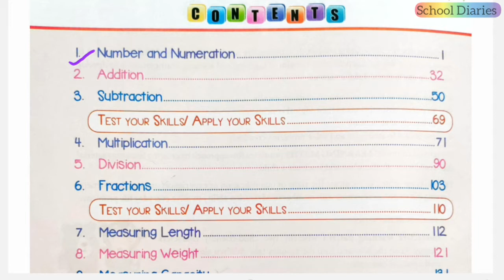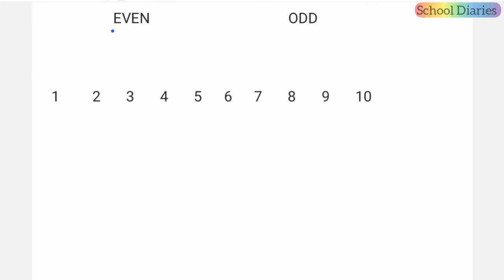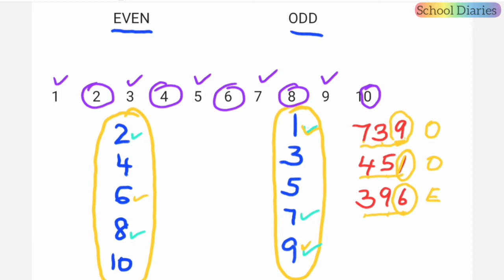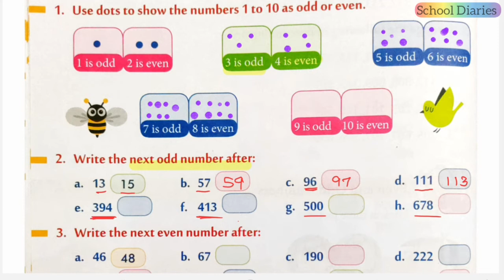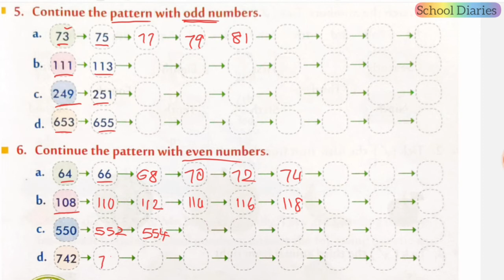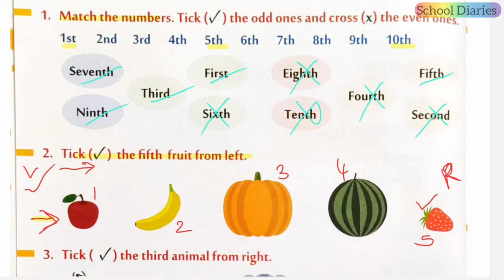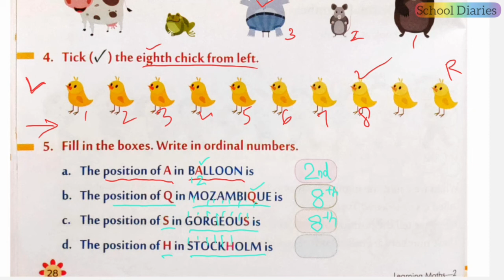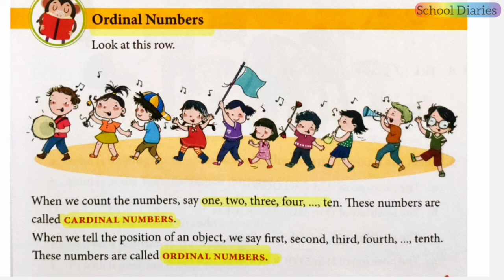NUMBER AND NUMERATION, Class 2– (part 3) # Learning Maths # APS